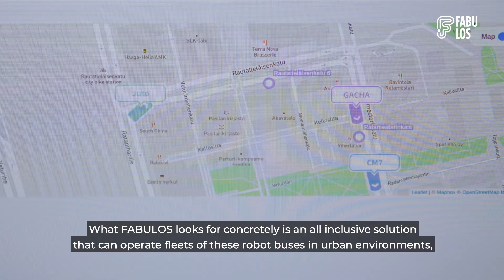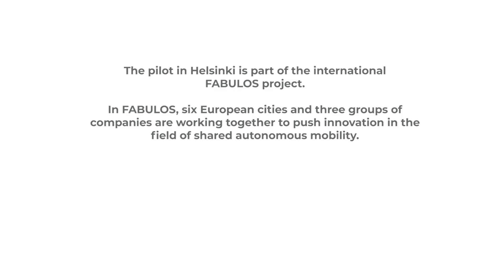Forum Virium - Bringing The Robot Buses To Helsinki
The FABULOS project focuses on how cities can use self-driving minibuses in a systematic way. The goal is to procure the operations of an automated bus line. In Helsinki, the autonomous bus line will be piloted in the Pasila and Kalasatama area in 2020. Companies can receive up to 5.5 million euros to support their R&D work in developing systems capable of operating fleets of automated minibuses.

During the field testing phase of the FABULOS project, fleets of automated buses are tested in five of the partnering countries. In Helsinki, a fleet of three self-driving vehicles began operating on 14 April 2020. The fleet was supported by an on-demand mobile app and a Remote Control Centre. The vehicles ran along a circular route in Eastern Pasila, on a separate lane with speeds of up to 40 km/h. The route included crossroads with traffic lights, right turns, street side parking and a roundabout.

Automated minibuses could substantially improve the functionality of public transportation by providing agile last mile connections for residents,” says Anni Sinnemäki, the Deputy Mayor for Urban Environment for the City of Helsinki.

The FABULOS project has received funding from the European Union’s Horizon 2020 research and innovation programme and runs from 1 January 2018 until 31 March 2021. Forum Virium Helsinki coordinates the FABULOS project and Metropolia University of Applied Sciences acts as a technical advisor. The FABULOS project has also partners in Estonia, Greece, the Netherlands, Norway and Portugal.

Forum Virium Helsinki is making Helsinki the smartest city in the world together with companies, the science community and citizens.

Interested? Read more!